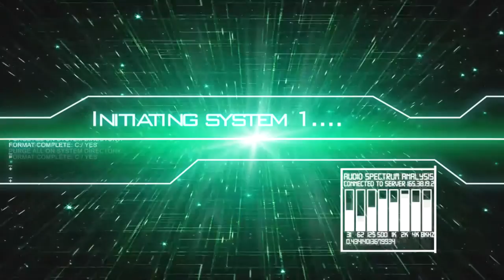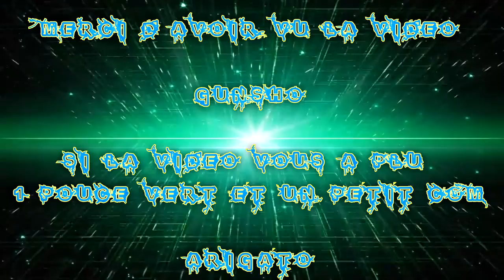[FR] Let's Play De Tales Of Zestiria #52 La Fin de la chauve-sourie | Boss aigle | Marlind !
De retour sur la suite de Mes Aventures De Tales Of Zestiria !

Pour les Publication cet série c'est de 2 jours en 2 Jours a 18h00

La Fin de la chauve-sourie | Boss aigle | Marlind !

Info Complémentaire !

Enjoy !! Gunsho !!